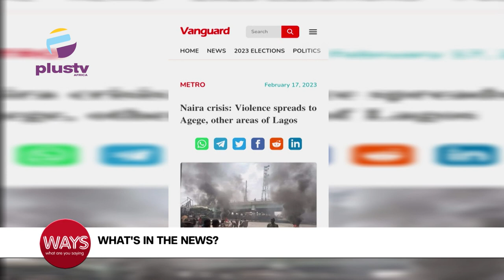Naira Scarcity: Violence Spreads In Lagos| Hoodlums Hijacked Rivers State Protest, Rob Residents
00:00 - World Human Spirit Day
02:31 - Hoodlums Hijacked Rivers State Protest, Invade Market, Rob Residents
04:15 - Central Bank Of Nigeria Office In Marina Was Crowded With People After Buhari's Address
05:53 - Naira Scarcity: Violence Spreads In Lagos
07:23 New Naira: Deliberate Attempt To Truncate Nigeria's Democracy - Ganduje